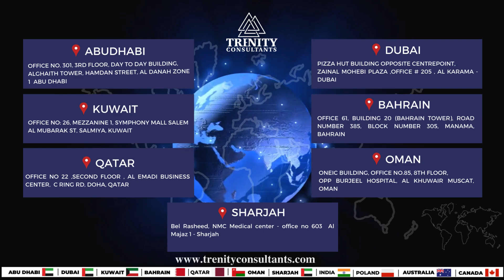Another Milestone, Another Success || Poland Work Permit|| Trenity Immigration Consultants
😍 Another Milestone, Another Success!
✌ Cheers to Mr. Kazi Jamsedul for securing his Poland Work Permit***
🥳 Your exciting journey is set to commence!
👉 Initiate your migration plans today and craft a promising future for your loved ones!